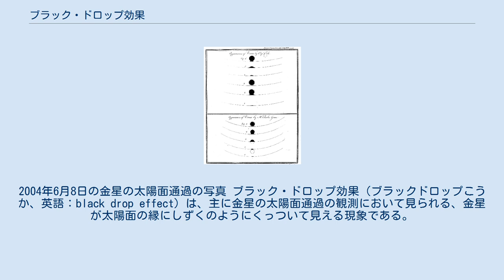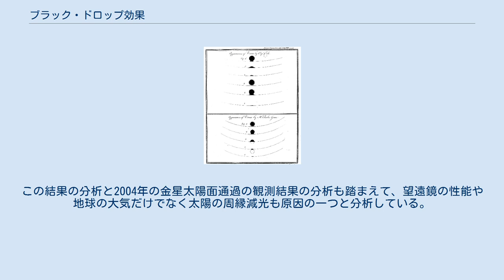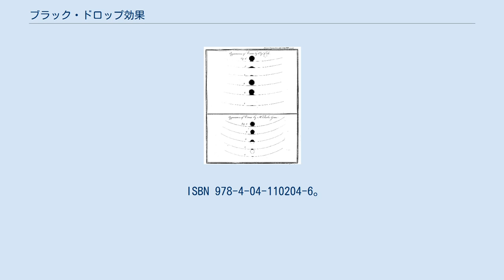ブラック・ドロップ効果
2004年6月8日の金星の太陽面通過の写真 ブラック・ドロップ効果（ブラックドロップこうか、英語：black drop effect）は、主に金星の太陽面通過の観測において見られる、金星が太陽面の縁にしずくのようにくっついて見える現象である。
ブラック・ドロップ現象とも呼ばれる。
金星が太陽面に入った直後の第二接触時と太陽面から出る直前の第三接触時に発生する。
名称は、1769年の金星の太陽面通過を観測したアンダース・レクセルがラテン語で "gutta nigra" （黒いしずく）と呼んだことに由来する。
 1769年の金星の太陽面通過を観測したジェームズ・クックとチャールズ・グリーンが記録したブラック・ドロップ効果の図 18世紀に、金星の太陽面通過を利用して地球から太陽までの距離を正確に測定しようとする国際的な観測事業が行われたときにこの現象が発生し、正確な距離の決定を困難にした。
当時の分析としては金星の大気によるものではないかと予測された。
しかし、その後の観測ではブラック・ドロップ効果の報告は減少していったことから、望遠鏡の性能が原因と見られるようになった。
現在では、望遠鏡による像の不鮮明さ、地球の大気の揺らぎ、光の回折が主原因とされている。
日食時に太陽黒点が月縁に近づくときなどにも同様の現象が観測される。
 ジェイ・パサチョフらの検証によれば、1999年の水星の太陽面通過をNASAの宇宙望遠鏡「TRACE」が観測した際にも、ブラック・ドロップ効果がわずかながら確認された。
この結果の分析と2004年の金星太陽面通過の観測結果の分析も踏まえて、望遠鏡の性能や地球の大気だけでなく太陽の周縁減光も原因の一つと分析している。
 ^ a b c 相馬 充「金星の日面経過」『天文年鑑2012年版』天文年鑑編集委員会、誠文堂新光社、2011年、初版、54頁。
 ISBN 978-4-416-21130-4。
 ^ a b 国立天文台. “地球－太陽間距離を求める”. 2012年6月6日 〜21世紀最後の「金星の太陽面通過」〜. 2016年4月2日閲覧。
 ^ a b c Monica Young (2012年5月30日). “What is the Black-Drop Effect?”. Sky & Telescope. F+W Media. 2016年4月16日閲覧。
 ^ a b アンドレア・ウルフ『金星を追いかけて』矢羽野 薫訳、角川書店、2012年、初版、279頁。
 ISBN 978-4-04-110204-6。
 ^ Pasachoff et al. 2004, p. 243. ^ Pasachoff et al. 2004, p. 245. ^ Pasachoff et al. 2004, p. 247.